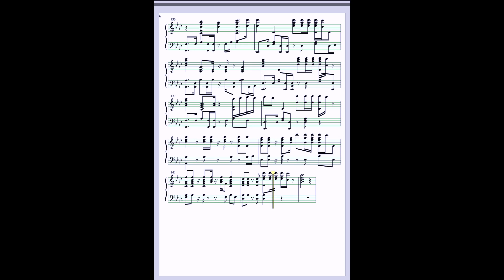Piano Version #71 | Demi Lovato - Made in the USA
And Click a like on our Facebook Page